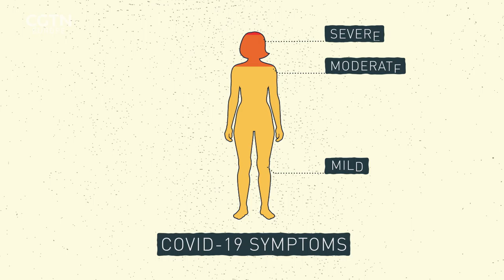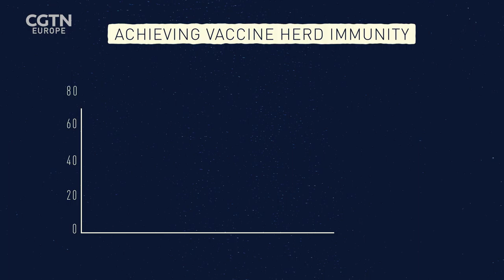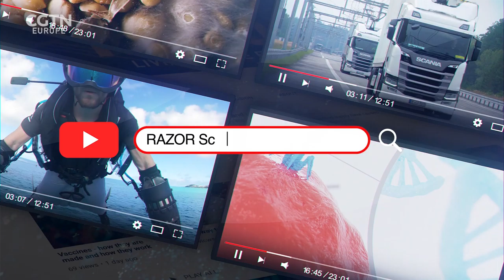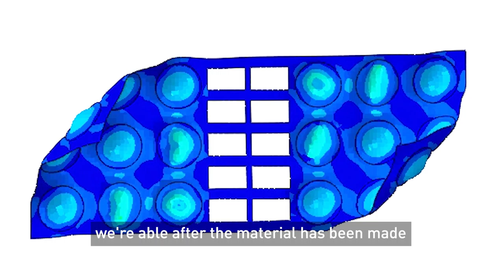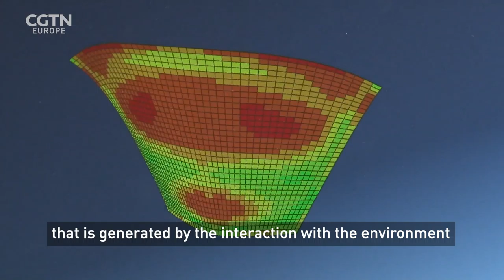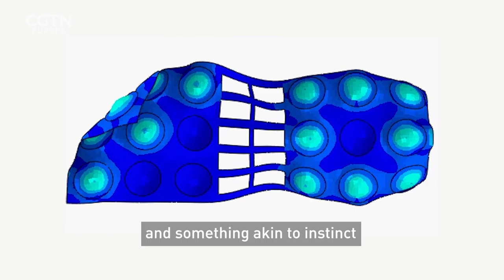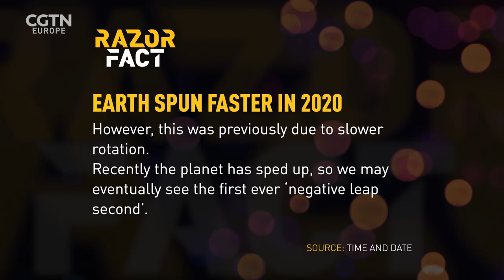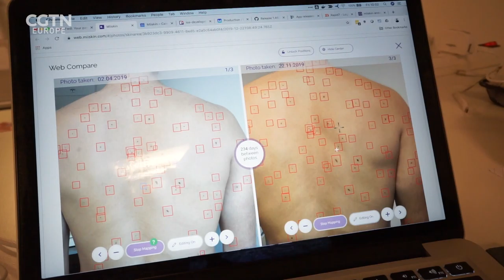RAZOR: Herd Immunity and Metamaterials (Full episode)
Will the virus SARS-CoV-2 become endemic like the flu, or can it be eliminated with vaccine-induced herd immunity?

Herd immunity is when a large part of the population is immune to a specific disease. If enough people are resistant to the cause of a disease, such as a virus or bacteria, it has nowhere to go. While not every single individual may be immune, the group as a whole has protection.

In this Razor animation, we examine the different potential scenarios for the global vaccine roll out and what it means for the future of the pandemic.

Also in this episode, what does a Venus fly trap, an earwig’s wing and a grasshopper’s leg have in common? They are all natural examples of energy being stored in one state and effortlessly changing to another. Shini Somara talks to Andres Arrieta, an engineer who is trying to develop materials that can do the same thing. He leads the Laboratory of Programmable Structures at Purdue University and is developing 'metamaterials' - engineered materials that aren't naturally occurring and which are made from assembling multiple elements from composite materials such as metals and plastics. He shows Shini how he's taking lessons from nature to help innovate in fields as diverse as architecture, aviation and robotics.

🔬 Discover this and other stories on Razor Youtube channel: the science & technology show you need in your life